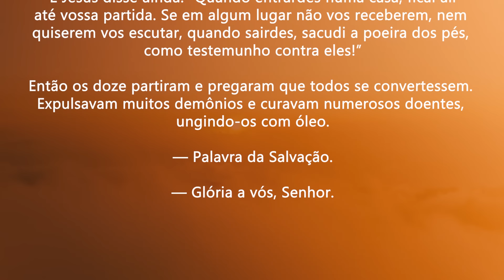Sejamos transmissores da Fé | Mc 6,7-13 | Padre Adriano Zandoná (01/02/24)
Naquele tempo, Jesus chamou os doze e começou a enviá-los
dois a dois, dando-lhes poder sobre os espíritos impuros.
Recomendou-lhes que não levassem nada para o caminho, a não
ser um cajado; nem pão, nem sacola, nem dinheiro na cintura.

Mandou que andassem de sandálias e que não levassem duas túnicas.
E Jesus disse ainda: “Quando entrardes numa casa, ficai ali
até vossa partida. Se em algum lugar não vos receberem, nem
quiserem vos escutar, quando sairdes, sacudi a poeira dos pés,
como testemunho contra eles!”

Então os doze partiram e pregaram que todos se convertessem.
Expulsavam muitos demônios e curavam numerosos doentes,
ungindo-os com óleo.